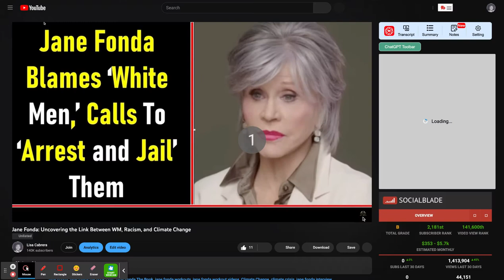Video Trailer: Jane Fonda: Uncovering the Link Between WM, Racism, and Climate Change